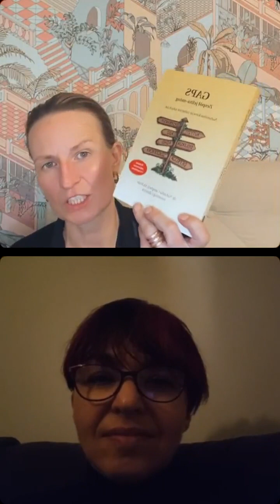GAPS - Protokół żywieniowy - rola żywienia w chorobach przewlekłych, neurologicznych dr JOLA UCHMAN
Protokół żywieniowy GAPS - rozmowa z dr Jolantą Uchman. W jaki sposób zmiana żywienia, może wpłynąć na nasze zdrowie. Jakie choroby spowodowane są tzw. "cieknącym" lub "przeciekającym jelitem"

Jak radzić sobie z depresją, ADHD, dysleksją, dyspraksją, schizofrenią, chorobami skórnymi, autoimmunologicznymi - wspomagając swój organizm protokołem żywieniowym GAPS.